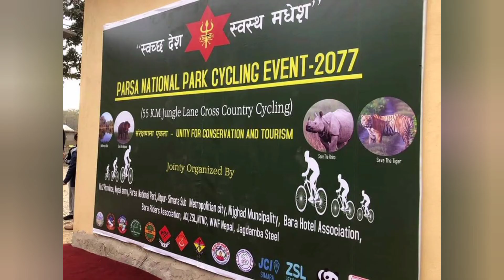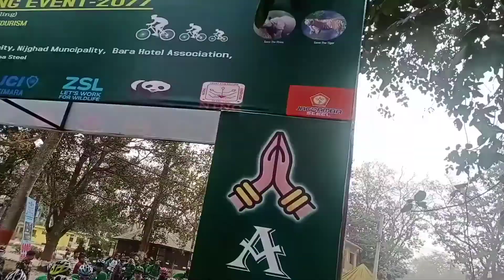Ride to Parsa national park